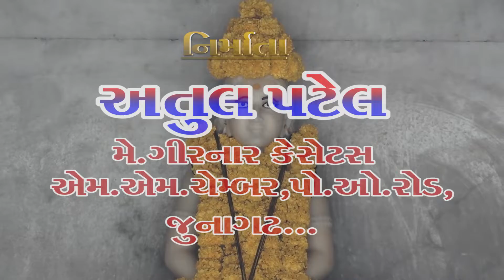01~NIRANJAN PANDYA~BHANGO MARA DALDA NI BHARATA~GURU GORAXNATH (SHERNATH BAPU) ASHRAM SANTWANI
RUKHAD SANTWANI PRESENTS

❖ Album:-Guru Goraxnath Ashram Santwani
❖ Bhajan:-Bhango Mara Dalda Ni Bharatha
❖ Singer:-Niranjan Pandya
❖ Producer:-Devang Patel & Atul Patel
❖ Music Label:-Rukhad Santwani & Giriraj Studio-Junagadh
❖Media Partner & Publishing All Rights By:-Rukhad Santwani & Devang Patel